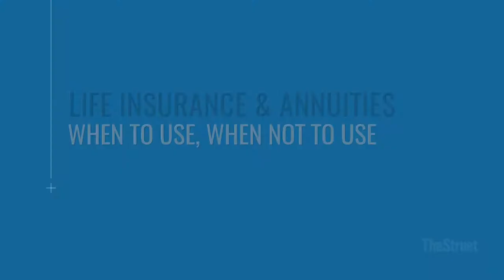Single Premium Immediate Annuities and Life Insurance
Single Premium Immediate Annuities and Life Insurance in Your Financial Plan: Life insurance & annuities can be useful tools in retirement planning. Kent Schmidgall, CFP with Buckingham Strategic Wealth discusses when to Use Single Premium Immediate Annuities and Life Insurance in a Financial Plan.